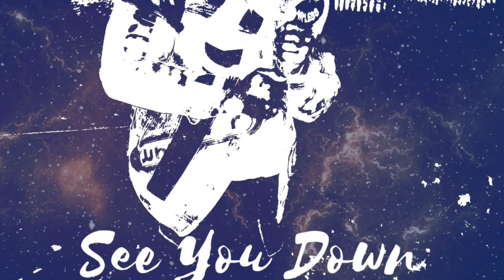Young C-NO Feat. Casino Chip - See you down (Official Audio)